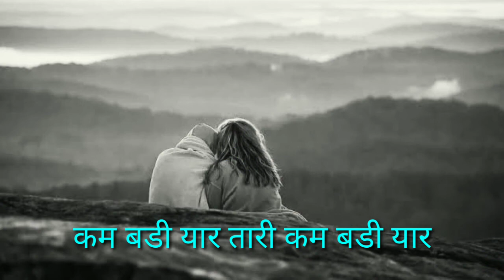Chhogada tara 2 : lyrics video 2021, Love yaatri Darshan rawal // Chill Out Mashup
Ho aayi gayi raat
Mann bhulo bhadi baat
Prem niya mausam che

Ab aao mere paas
Reh jaao mere saath

Mil jaaye mujh ko agar saath tera
Toh bhuloon main saara jahaan

Rangbheru jue tari vaat re, Haa

Chhogada tara
Ore chhabila tara
Ore rangeela tara
Rangbheru jue tari vaat re (x2)

Chup chup ke tumhein
Dekha main karun
Saari saari raat
Saari saari raat

Chup chup ke mujhe
Dekha tu kare
Saari saari raat
Saari saari raat

Chogada tara
Chabila tara
Rangila tara

Chhogada tara
Ore chhabila tara
Ore rangeela tara

हो आवी गयी रात
अने भूलो बडी बात
प्रेम नी आ मौसम छे
अब आओ मेरे पास
रह जाओ मेरे साथ
प्रेम नी आ मौसम छे) -२

मिल जाये मुझको
अगर साथ तेरा
तो भूलूँ मै
सारा जहाँन

छोगाडा तारा
छबीला तारा
रंगीला तारा
रंग भेर जुवे तारी
वात रे, हा

(छोगाडा तारा
हो छबीला तारा
हो रंगीला तारा
वात रे) -२

छुप छुप के तुम्है
देखा मै करूँ
सारी सारी रात
सारी सारी रात

छुप छुप के मुझे
देखा तू करे
सारी सारी रात
सारी सारी रात

मिल जाये मुझको
अगर साथ तेरा
तो भूलूँ मै
सारा जहाँन

छोगाडा तारा,
छबीला तारा,
रंगीला तारा,
वात रे, हा

(छोगाडा तारा
हो छबीला तारा
हो रंगीला तारा
वात रे) -२

The best Singer collection
Arijit Singh, Atif Aslam, Darshan rawal, Neha Kakkar, Jubin nautiyal, Sonu Nigam, Rahat Fateh Ali Khan